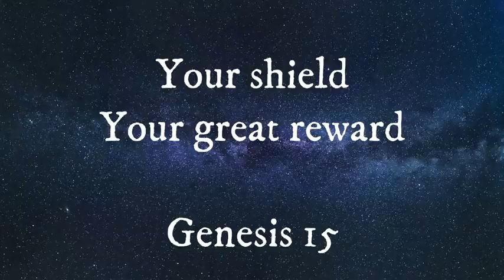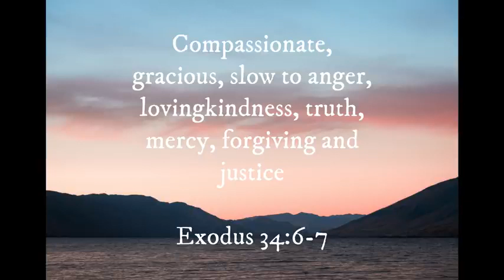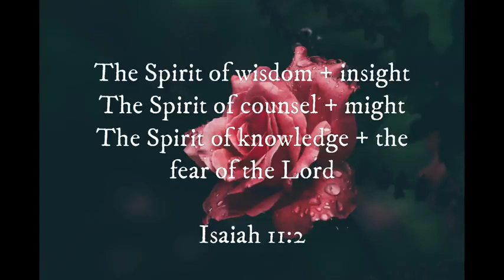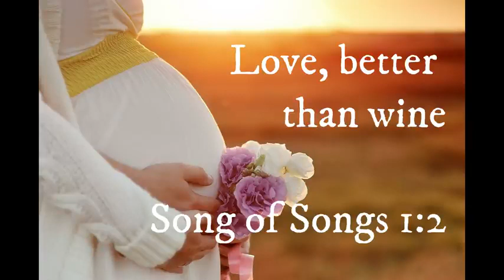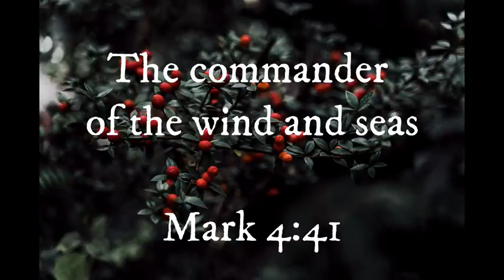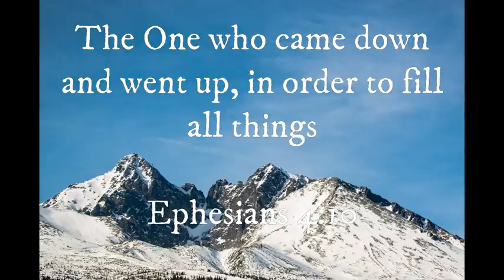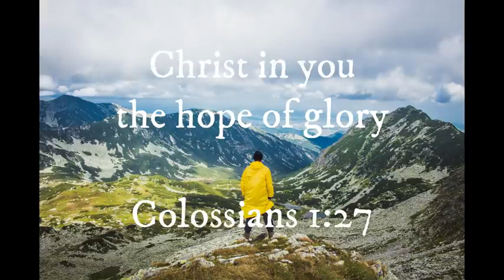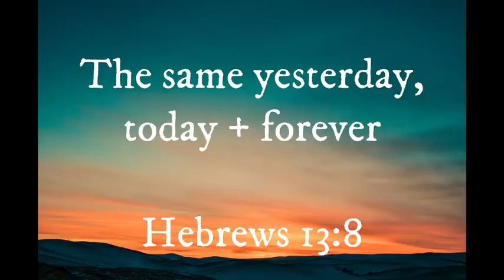🎬 HE IS - Names of God 🔱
The names of the Father